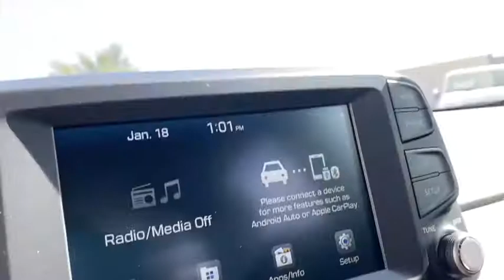2021 Hyundai Kona Granbury, Fort Worth, TX MU689314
EXT_COLOR] New 2021 Hyundai Kona available in Granbury, Texas at Mike Brown Hyundai. Servicing the Fort Worth, TX area.

This 2021 Hyundai Kona NIGHT is proudly offered by Mike Brown Auto Group Want more room? Want more style? This Hyundai Kona NIGHT is the vehicle for you. When driving an all wheel drive vehicle such as this Hyundai Kona NIGHT superior acceleration traction and control come standard. Youve found the one youve been looking for. Your dream car. Just what youve been looking for. With quality in mind this vehicle is the perfect addition to take home.